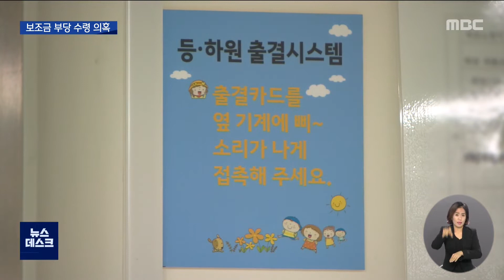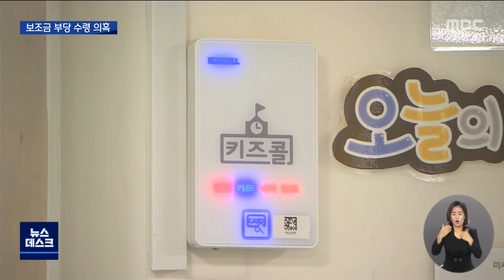지자체까진 속였는데.. 보조금 부당 수령 (뉴스데스크 2022.7.26 광주MBC)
(앵커)
어린이집이 정부 보조금을 허위로 타내는 일이

목포의 한 어린이집에서
보조금 부당 수령 정황이 드러났는데,
자치단체 단속은 피했지만,
학부모까지 속이지 못했습니다.

(기자)
올해 초부터 18개월 된 아들을
어린이집에 보내기 시작한 김 모 씨.

지난달 어린이집 보육료를 결제하는
과정에서 석연치 않은 정황을 확인했습니다.

어린이집에 아들을 맡긴 6달 동안
단 한 차례도 빼지 않고 오후 4시에 하원시켰는데,
어린이집이 연장 보육료 36만 원 가량을
보조금으로 받아간 겁니다.

* 김 모 씨
"그냥 가방만 주셨으니까, 애기 등원 가방만 주시고 하니까
그런 카드가 있는 자체도 몰랐고 나중에 동생에게 듣다 보니까
그런 것도 있고 가방도 있고.. "

어린이집 보육료 액수를 결정하는 건
원아 명의로 발급되는 출석, 결석 카드.

어린이의 가방 등에 부착한 뒤
등하원 시점을 기록하고, 출석 일수를 근거로
정부가 보육료를 지급하는 구조입니다.

하지만 김 씨는 6달 동안 이같은 출결 카드가
있는지 조차 모르고 있었습니다.

어린이집 원장이 어린이집 출결카드를
일괄로 한데 모아 임의 보관했기 때문입니다.

원장이 보관한 출결카드는 허위 연장보육료를
청구되는 데 이용됐습니다.

* 00어린이집 원장
"보조금을 받지 말아야 할 부분을 연장 보육료를 제가 지급받았었어요.
잘못했고요 그런 부분은.. 제가 관리 소홀한 탓에"

어린이집 지도점검을 수시로 하고 있다면서도,
목포시는 이같은 상황을 인지하지 못했습니다.

* 목포시 관계자
"일단 저희도 현장 가서 확인을 해보고, 처분할 수 있으면 처분해야 하고요. "

지난 2019년 이후 보육료로 지원되는
정부보조금을 부당하게 수령한 어린이집은
전남에서만 10곳에 이릅니다.